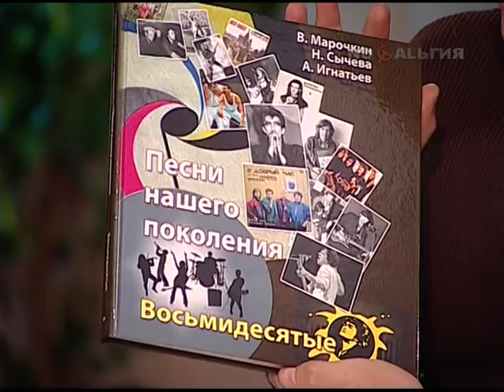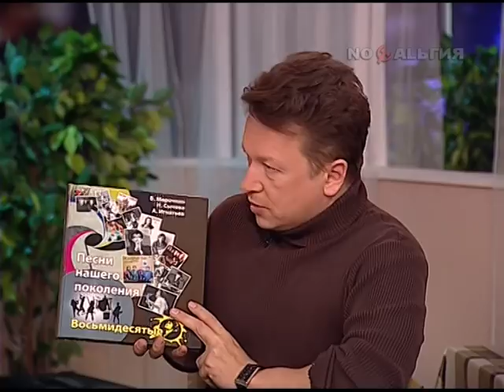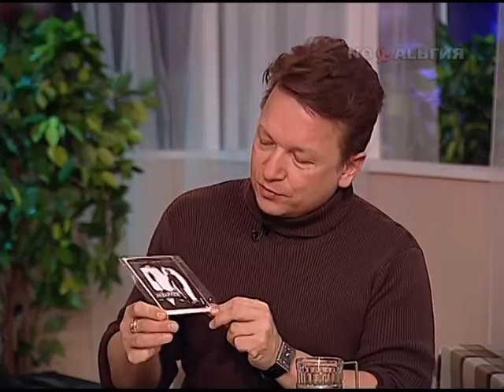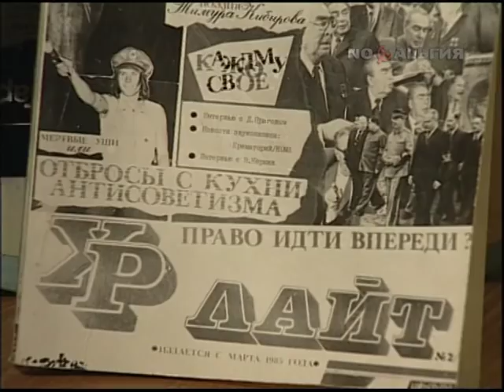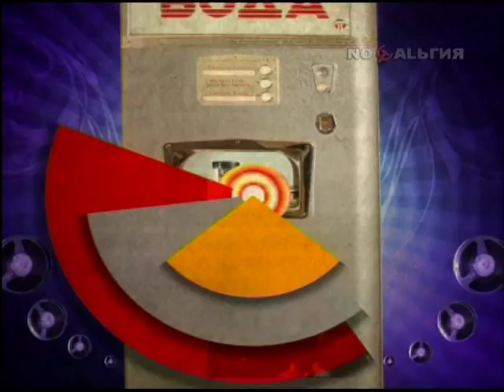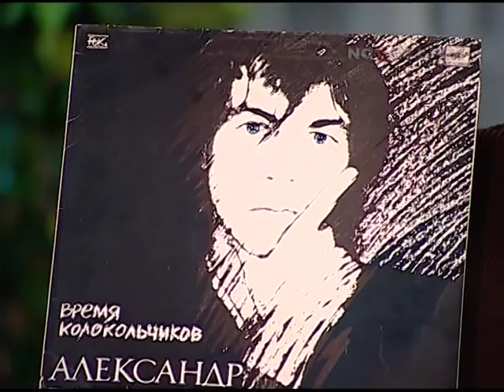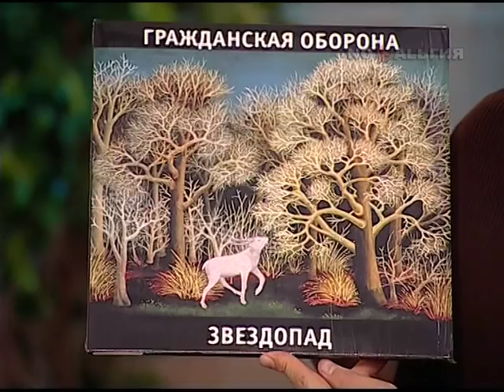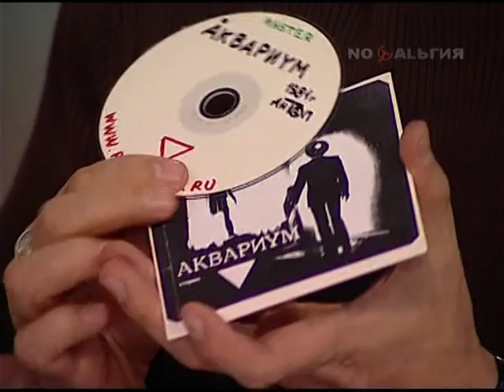А.Агеев и В.Марочкин. "Рожденные в СССР"